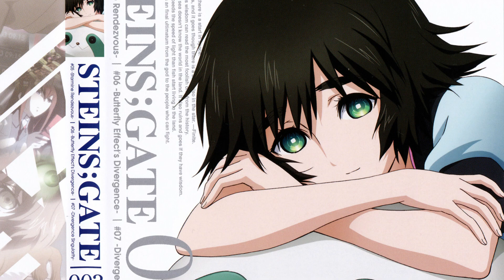Uzumaki Khan - FIFA Compilation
00:00 - First Match
03:13 - FATTINGS
05:12 - Tiki Taka
07:43 - Burrito Bandits